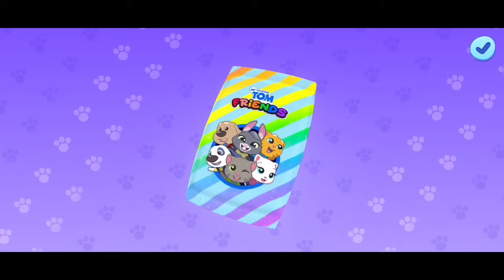TOM,ANGELA,GINGER,HANK,BEN,BECCA BANGUN TIDUR TERUS LAPAR INGIN MAKAN | MY TALKING TOM AND FRIENDS